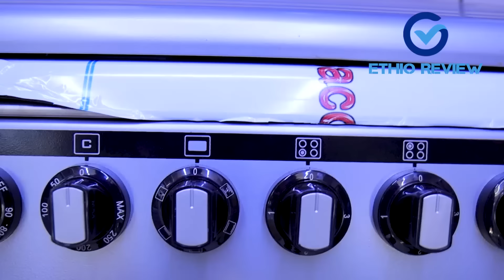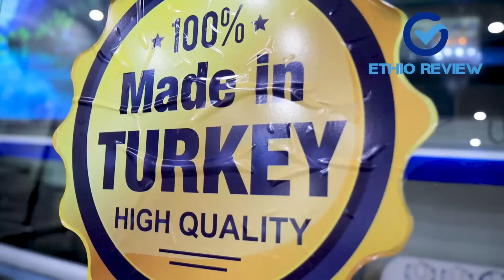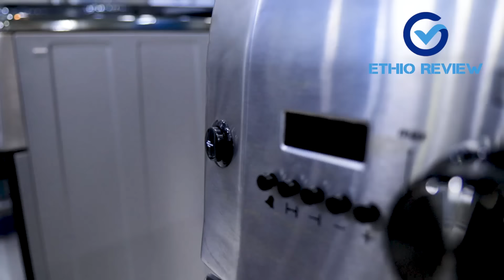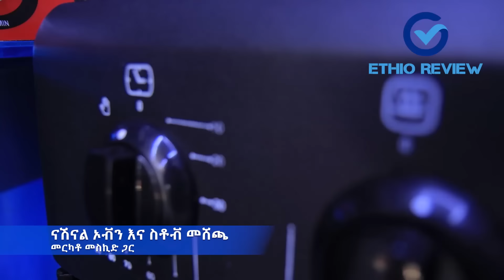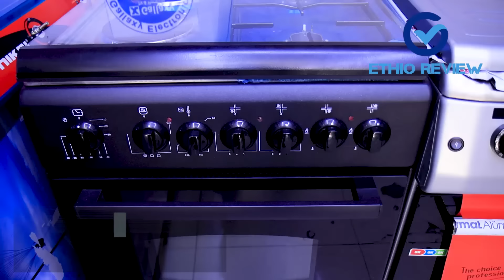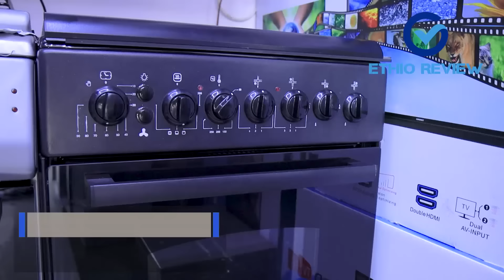የኦቨን እና ስቶቭ ዋጋ በአዲስ አበባ 2014 | Oven and Stove Price in Addis Abeba | Ethiopia | Ethio Review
የሆነ ምርት ወይም አገልግሎት ማግኘት ፈልገው ቦታ ዋጋና ጥራት አሳስቦታል? እንግዲያውስ ኢትዮ-ሪቪውን ሰብስክራይብ በማድረግ ከቤትዎ ሁነው ይወስኑ!